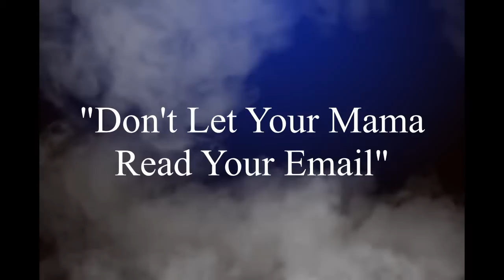Don Brazelton- "Don't Let Your Mama Read Your Emails"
Don Brazelton "Boss of the Blues" LIVE from the Cellar July 2011 recorded live by WRSP936.com and The Mo and Bek Show.